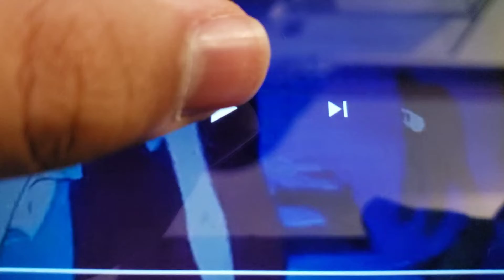Scene for "Ariel Pins The Queen of Hearts Down" (For TheCartoonMan12)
Next Video!

Be sure to use your own copy of "The Little Mermaid (1989)".
The video itself is due on January 3rd 2022.